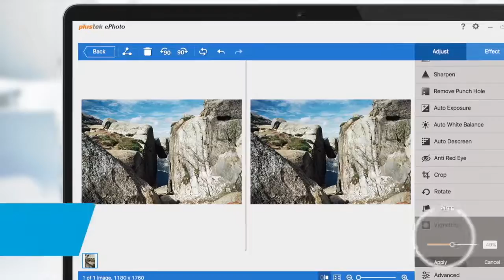Plustek ePhoto Z300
Plustek ePhoto Z300 è un nuovo scanner fotografico davvero semplice da utilizzare. E' pensato sin base alle esigenze dell'utenza domestica, che desidera digitalizzare con semplicità e conservare il proprio archivio fotografico e che, di tanto in tanto, ha necessità di digitalizzare altre tipologie di documenti.

- Sensore di immagine CCD per scansioni a colori di alta qualità
- Rileva, digitalizza e ritaglia automaticamente in base alle dimensione degli originali
- Rulli "soft-touch" per proteggere anche le le foto più delicate durante le scansioni
- Completo di un intuitivo software per il fotoritocco, per gli effetti e per il miglioramento dei colori
- Supporto Windows e Mac